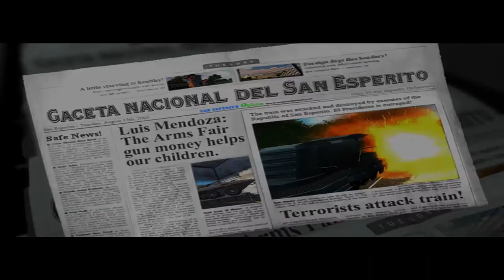Just Cause [P12]